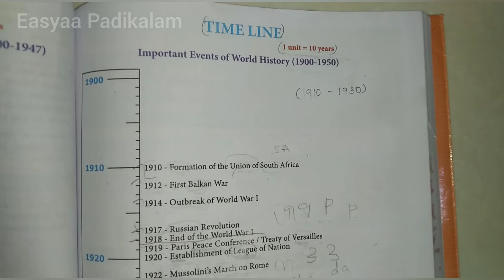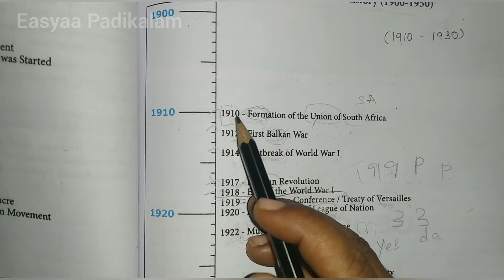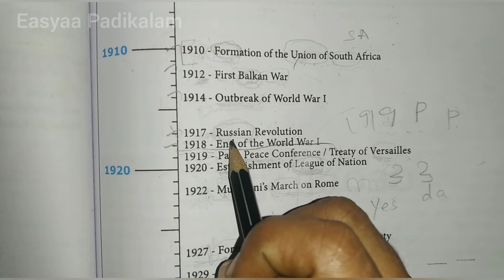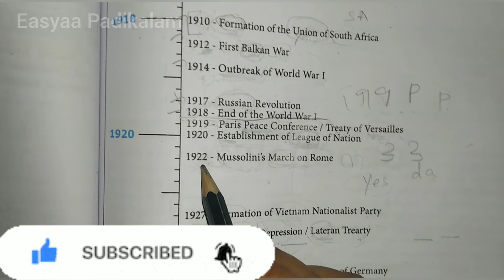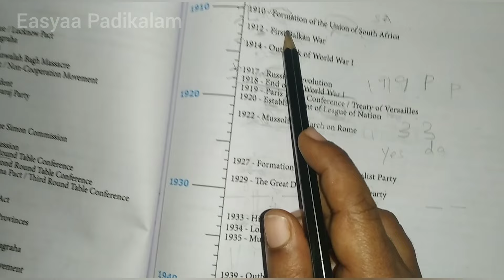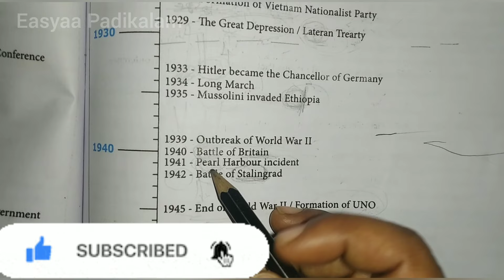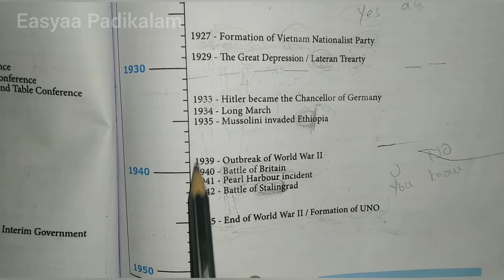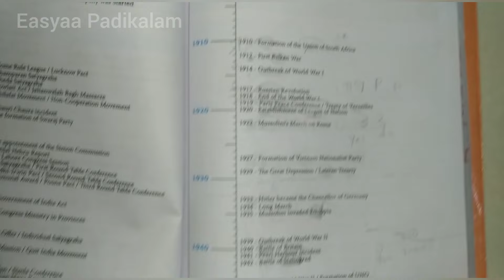10 Social - Timeline - World History - 1900-1950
10 Social - Timeline - World History - 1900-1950